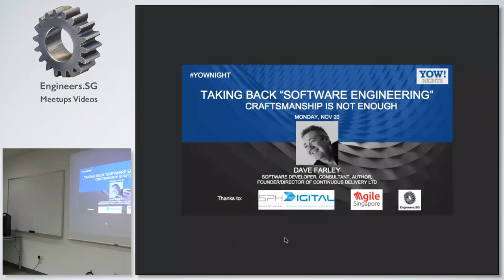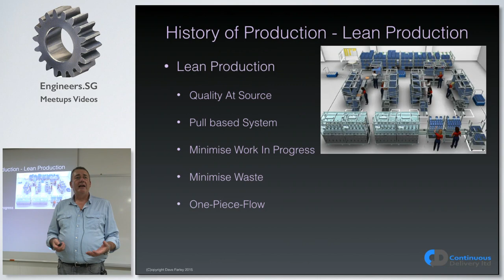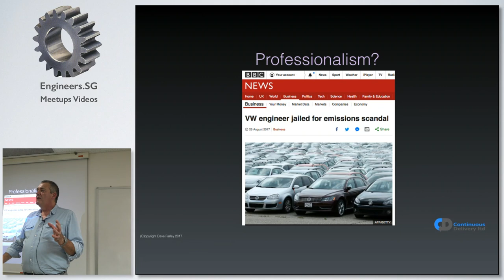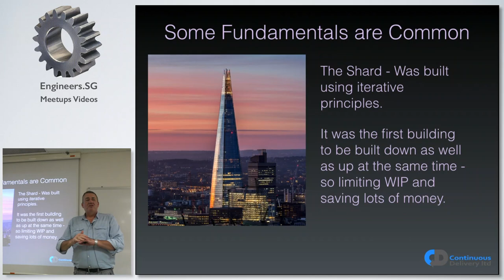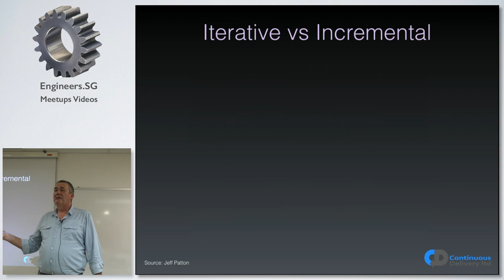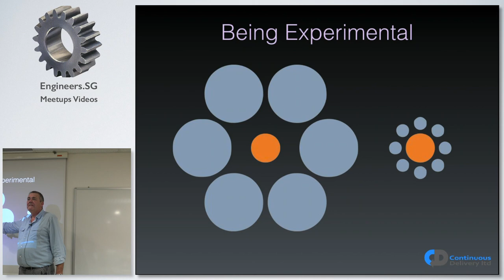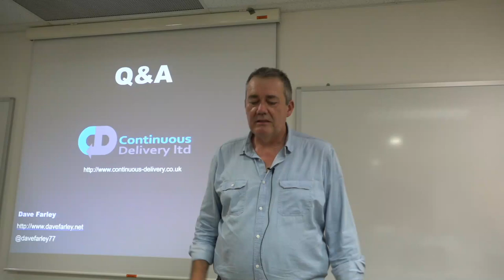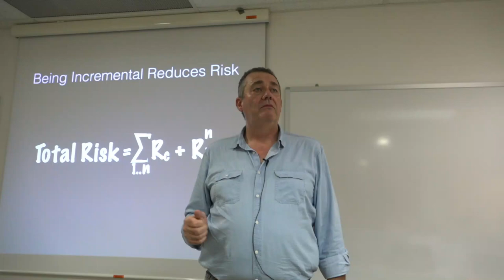Taking Back “Software Engineering” Craftsmanship is not enough - YOW! Nights Singapore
Speaker: Dave Farley

Taking Back “Software Engineering” Craftsmanship is not enough

Would you fly in a plane designed by a craftsman or would you prefer your aircraft to be designed by engineers? Engineering is the application of iterative, empirical, practical science to real-world problems. Craftsmanship is a wonderful thing, and as a reaction to the terrible abuses of the term Engineering in software development Software Craftsmanship has helped in our learning of what really works.

The term “Software Engineering” has gained a bad reputation. It implies “Big up-front design” and “Mathematically provable models” in place of working code. However, that is down to our interpretation, not a problem with “Engineering” as a discipline.

In recent years we have discovered what really works in software development. Not everyone practices approaches like Continuous Delivery, but it is widely seen as representing the current state-of-the-art in software development. This is because at its root CD is about the application of an iterative, practical, empirical, maybe even science based approach to solving problems in software development. Is this a form of software engineering?

Software isn’t bridge-building, it is not car or aircraft development either, but then neither is Chemical Engineering, neither is Electrical Engineering. Engineering is different in different disciplines. Maybe it is time for us to begin thinking about retrieving the term “Software Engineering” maybe it is time to define what our “Engineering” discipline should entail.

About the Speaker:

Dave Farley is a thought-leader in the field of Continuous Delivery, DevOps and Software Development in general.

He is co-author of the Jolt-award winning book ‘Continuous Delivery’ a regular conference speaker and blogger and one of the authors of the Reactive Manifesto.

Dave has been having fun with computers for over 35 years has worked on most types of software, from firmware, through tinkering with operating systems and device drivers, to writing games, and commercial applications of all shapes and sizes. He started working in large scale distributed systems about 25 years ago, doing research into the development of loose-coupled, message-based systems – a forerunner of MicroService architectures.

Dave has a wide range of experience leading the development of complex software in teams, both large and small, in the UK and USA. Dave was an early adopter of agile development techniques, employing iterative development, continuous integration and significant levels of automated testing on commercial projects from the early 1990s.

Dave is the former Head of Software development at LMAX Ltd, home of the OSS Disruptor, a company that are well known for the excellence of their code and the exemplary nature of their development process.

Dave is now an independent software developer and consultant, and founder and director of Continuous Delivery Ltd.